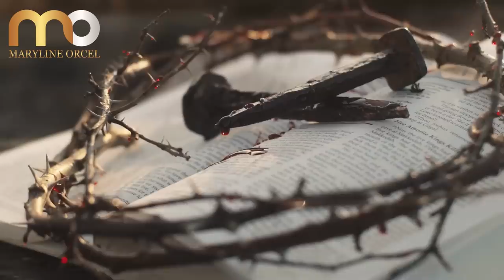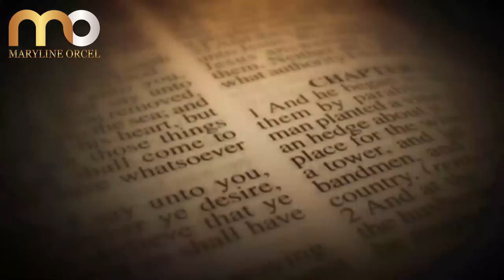L'ENIGME DE LA RESURRECTION EXPOSEE | Myles Munroe | Traduction Maryline Orcel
Les enjeux de la resurrection détaillés, qui nous donnent une compréhension nouvelle de ce miracle divin. Message tout simplement fabuleux. Peuple de Dieu, grandissons dans la connaissance de la Parole!

Que Dieu vous bénisse merveilleusement. Merci d’être avec nous.

► LIKEZ! 👍
► COMMENTEZ! 💬
► PARTAGEZ! ➤
► METTEZ LA CLOCHE DE NOTIFICATIONS! 🔔

Merci.